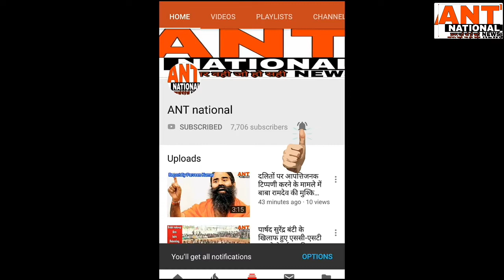पानी के टैंक में डूबा माशूम, परिवार में छाया मातम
"ANT national"ख़बर वही जो हो सही,झज्जर : पानी के टैंक में डूबा माशूम, परिवार में छाया मातम